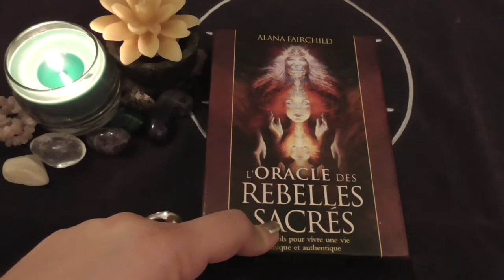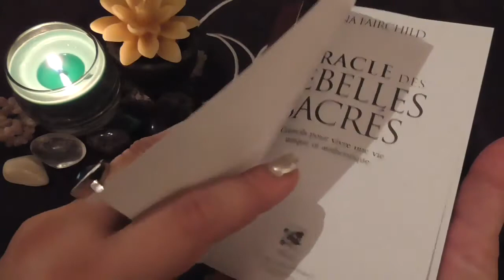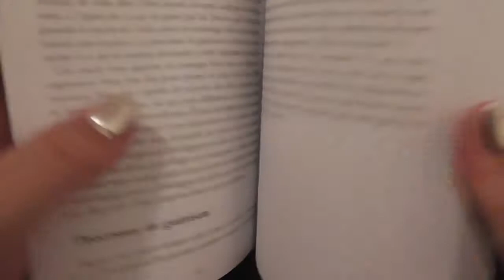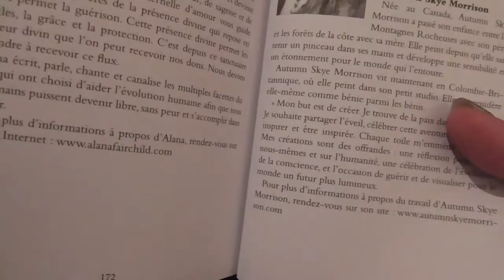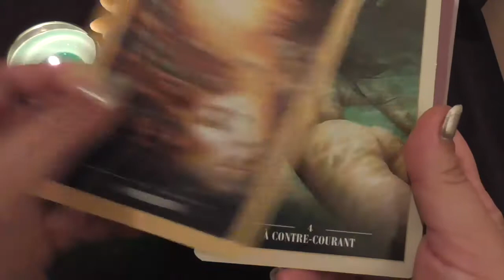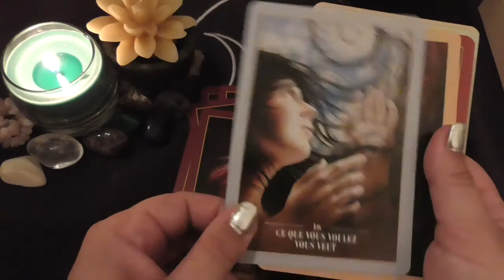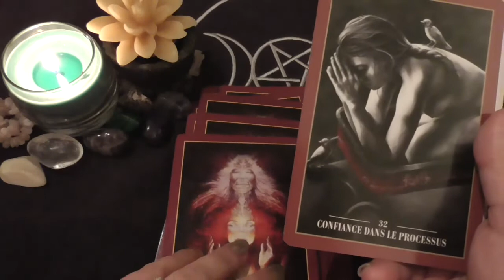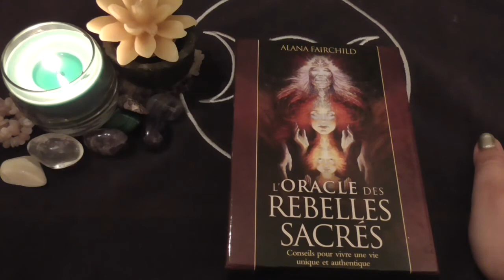Revue de l'oracle des rebelles sacrés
Pour ceux qui sont sensibles à l'ASMR vous trouverez d'autres vidéos sur mon autre chaîne MuirgenRelaxASMR.